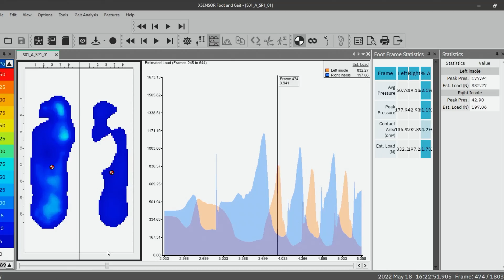CCM Tacks XF Pro | Visite chez CCM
Découvrez l’univers CCM ! Suivez-nous dans une visite des installations CCM à Montréal et découvrez comment les nouveaux patins CCM Tacks XF Pro ont été conçus!
Les patins CCM sont disponibles dans nos magasins Sports Rousseau, Hockey Experts et L’Entrepôt du Hockey et au